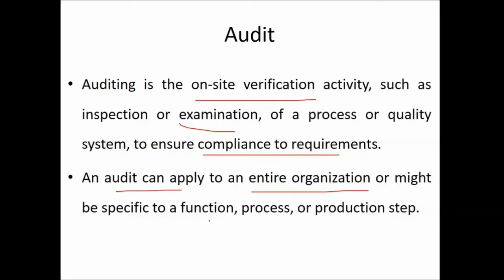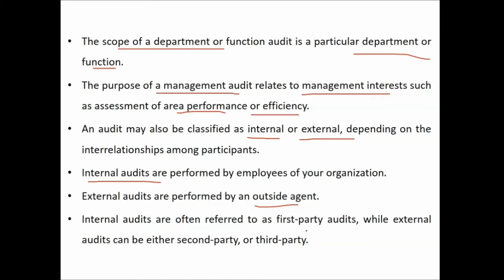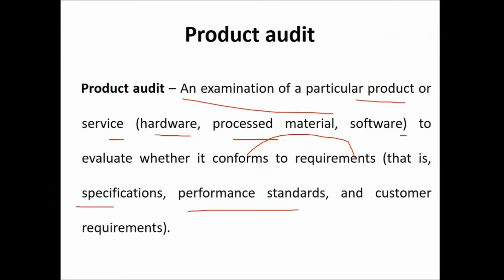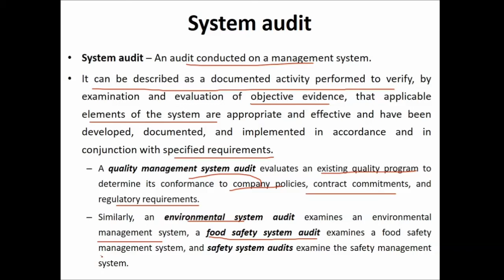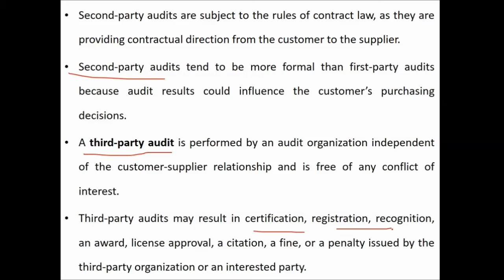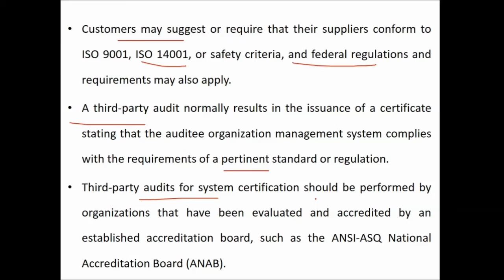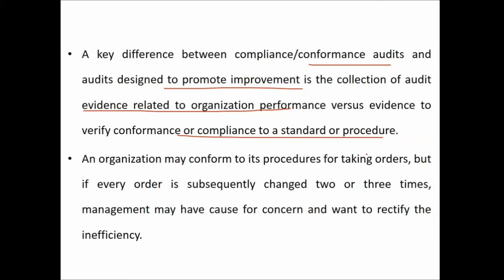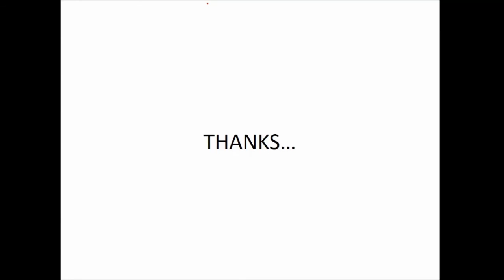INTRODUCTION TO ISO AUDITING AND AUDITORS | Mastering the Art of Auditing IN HINDI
INTRODUCTION TO ISO AUDITING AND AUDITORS "Mastering the Art of Auditing: Essential Tips and Tricks for Aspiring Auditors Unveiled!"